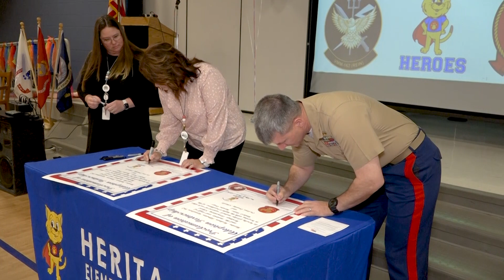Military Adoption - Heritage Elementary School & VMM-162 Golden Eagles